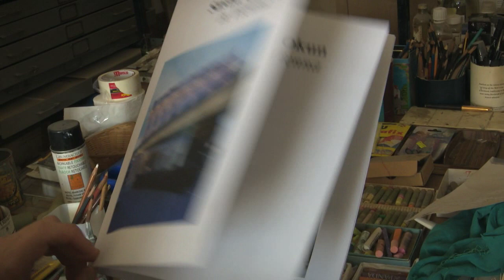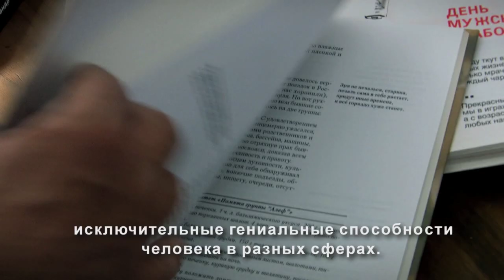Презентация фильма "Храм жизни" в Иерусалимской синематеке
Фильм об израильском  художнике Саше Окуне. Реж. Э.Козакова, Г.Дубинский. Алонель продакшн, 2023